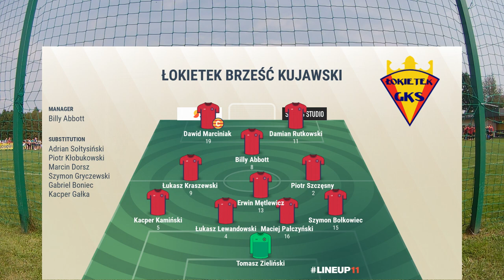GZS Tłuchowia Tłuchowo - Łokietek Brześć Kujawski (skrót meczu)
⚽ Oficjalny kanał GZS TŁUCHOWIA TŁUCHOWO ⚽

Klasa Okręgowa 2021/2022 Grupa 2 Kujawsko - Pomorska, 2 Kolejka

Szczegóły Meczu:
⚽ 43' Dawid Kieplin (Jakub Woliński) - GZS Tłuchowia
⚽ 44' Kamil Nowicki (Dawid Kieplin) - GZS Tłuchowia
⚽ 45+1' Piotr Szczęsny - Łokietek Brześć Kujawski
⚽ 49' Adrian Żuchniewicz (Dawid Kieplin) - GZS Tłuchowia
⚽ 51' Dawid Kieplin (Jakub Woliński) - GZS Tłuchowia
⚽ 80' Erwin Mętlewicz - Łokietek Brześć Kujawski